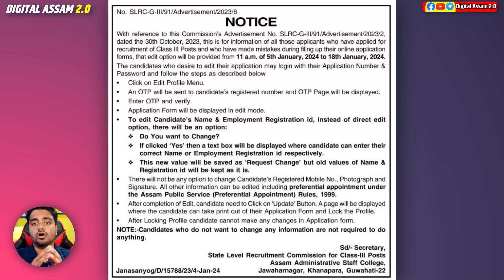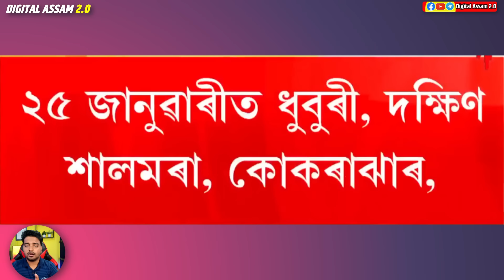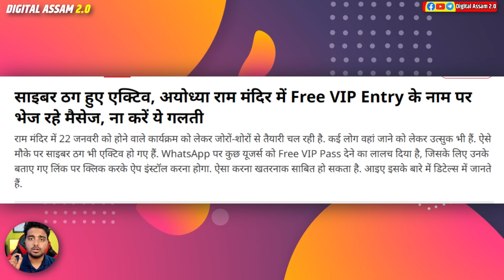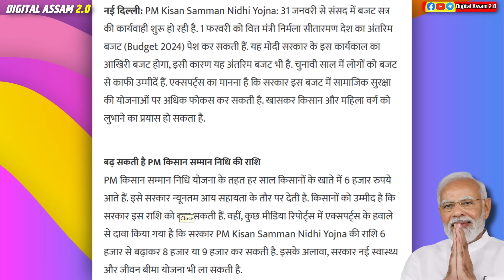Important Update for Pm Kisan and ration card benificary // pm kisan 16th installment good news